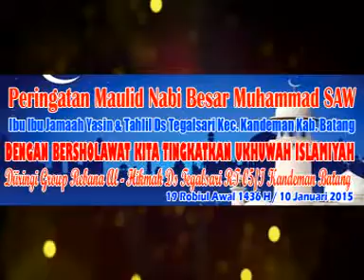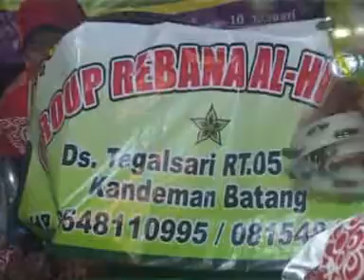alhikmah qosidah terbangan